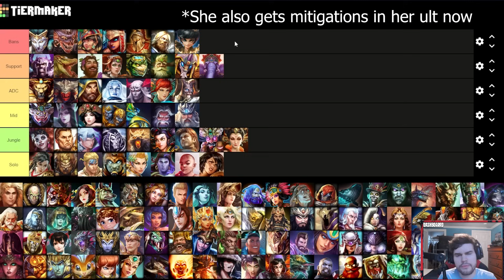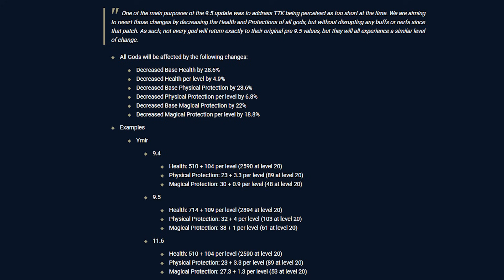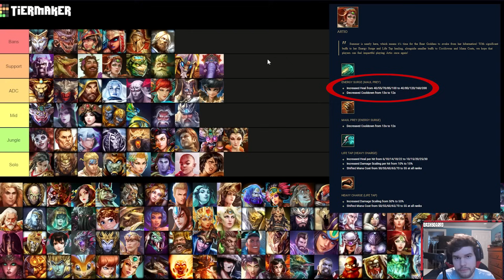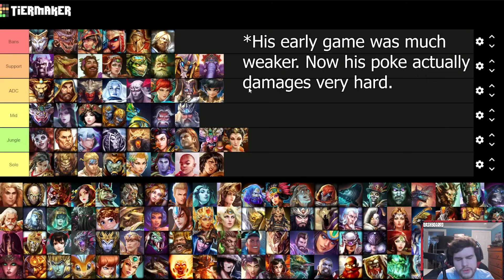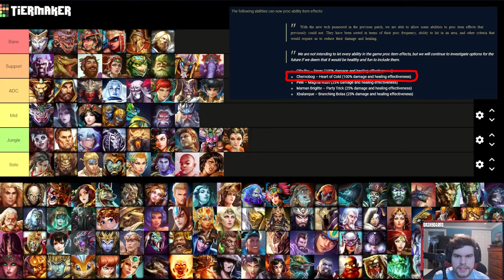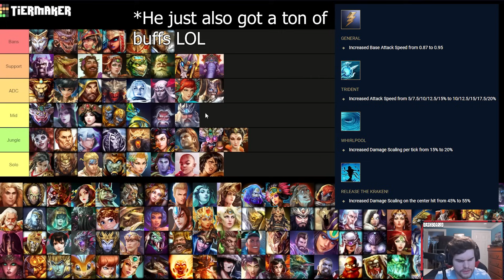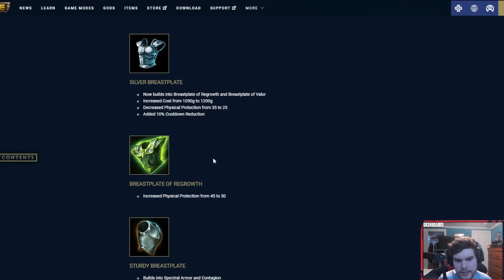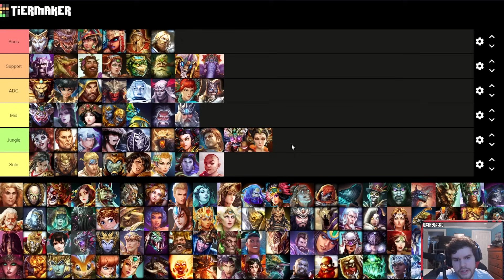Smite: Season 11.6 Ranked Tierlist (From a GrandMaster)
Hey everyone, welcome back to another ranked conquest tierlist. This is going to be for the Season 11 mid season update (patch 11.6). This also contains the famous 9.5 update revert everyone has been raving about recently. In this tierlist I go over what I think are the top bans and picks for their respective roles, and I go over relevant patch notes to the items & character I'm talking about on the list. I hope you all enjoy this video!

Chapters:
0:00 - Intro
0:32 - Bans
5:06 - Supports
13:34 - ADC
19:03 - Mid
23:48 - Jungle
30:01 - Solo
36:17 - Outro